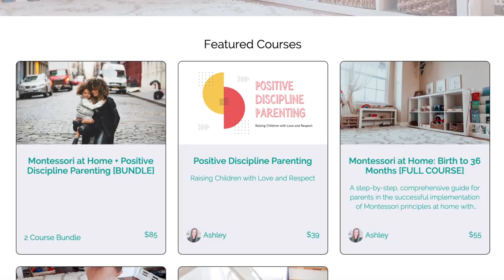MONTESSORI AT HOME: Q&A Part 2 // picky eaters, doctor visit prep, floor beds, & more!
READ my new book “The Montessori Home: Create a Space for Your Child to Thrive”

//RECOMMENDED READING:
○ My *NEW* Book "The Montessori Home"
○ The Joyful Child
○ The Montessori Baby
○ The Montessori Toddler
○ Montessori from the Start
○ How to Raise an Amazing Child the Montessori Way
○ Your Self-Confident Baby
○ How to Talk So Kids Will Listen and Listen So Kids Will Talk
○ Unconditional Parenting

//AUDIO+VIDEO GEAR USED:
○ My Camera
○ Vlogging Lens
○ Sit-down Video Lens
○ Vlogging Tripod
○ Sit-down Video Tripod (similar)
○ Studio Light (similar)